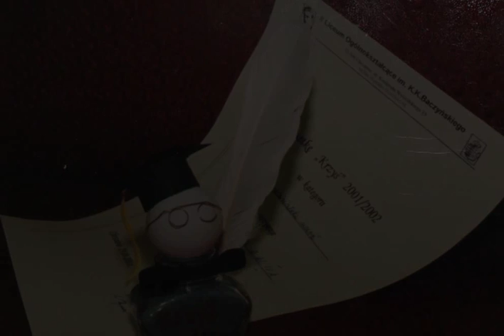Niektóre tradycje szkoły - II LO Chrzanów